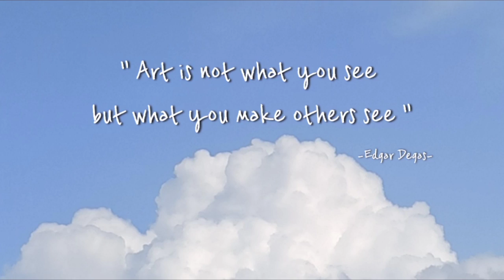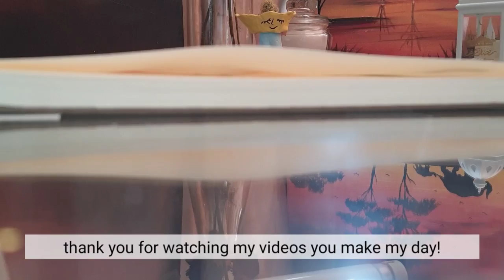painting todoroki with watercolor!🤩 collab with JASMIE DRAW🌿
hope this video will inspire you and shine your day like the stars!⭐

Thank you Aisha for this amazing collab!💖

Who's Sara ?☁️
a 18 years girl who lives in Palestine with aim to inspire everyone & spread love!

for everyone who is reading this you're pretty as a STAR!💫

Lots of love
Sara ♡